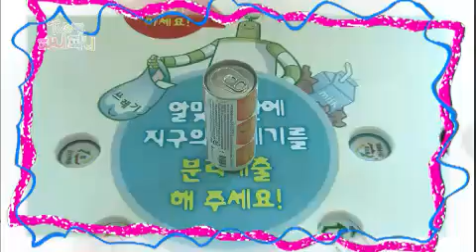TV유치원 파니파니 - TV Kindergarten Funny Funny EP887 # 006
Title : TV Kindergarten Funny Funny (EP887)
"피카소, 가우디+야옹이랑 찍찍이랑"

우리나라에서 멀리멀리 떨어진 나라 스페인! 스페인이라는 나라에서 유명한 화가 두 분을 만나 볼게요. 보이는 것과 보이지 않는 부분을 한 장에 담아 낸 피카소! 상상력이 풍부했던 건축가 가우디! 이 두 분은 어떤 어린 시절을 보냈을까요? 함께 만나봐요!